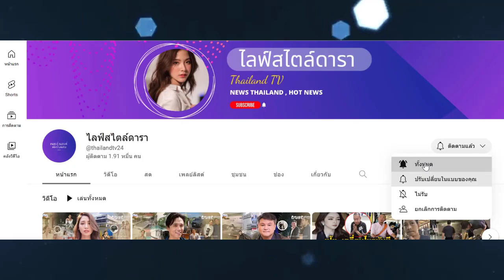ภาพล่าสุด ‘ปนัดดา โกมารทัต’ สุดทนอายุ 64 ต้องเล่นฉากนี้!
หนีกองถ่าย อายตัวเอง